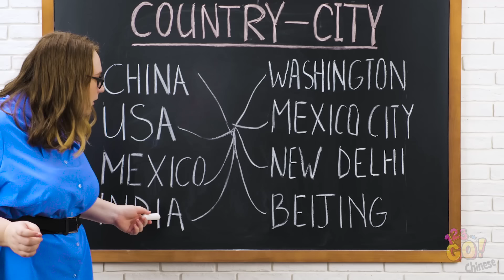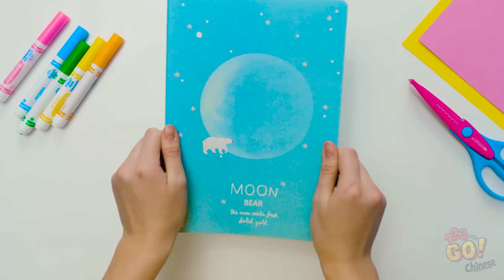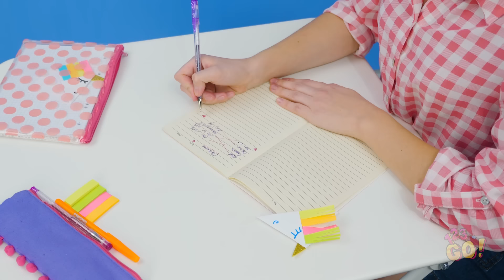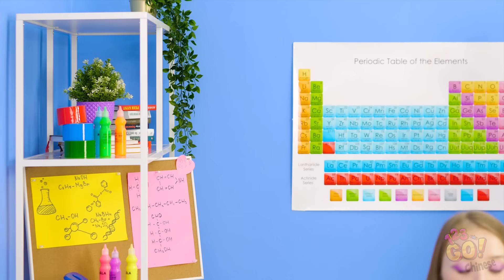好笑DIY校園小撇步 || 返校專用的簡易工藝點子和小撇步! 由 123 GO! 製做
開學囉! 你知道這代表什麼: 我們的大腦在運作模式囉!

但老師、課程和早起，確實是各種大挑戰啊。

所以我們要教你如何用敏捷思維和一點手工藝技巧，讓你的校園生活更輕鬆。

還想看更多像這樣的超棒校園小撇步嗎? 我們也是!

記得和你的朋友及同學們分享一下唷。